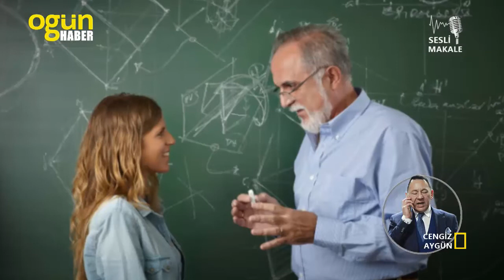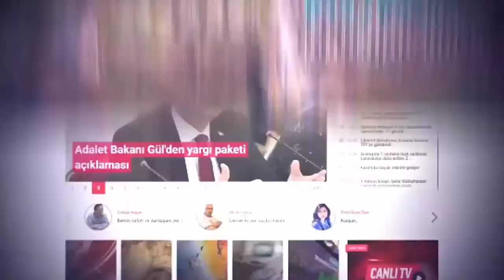Deve erkek mi, dişi mi? yoksa Muaviye ne derse o mu!..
Cengiz Aygün - Sesli Makale: "Bir gün Hz. Ali taraftarlarının yoğun olduğu Küfe'den birisi, devesiyle Şam'a gelmiş. Şam sokaklarında dolaşırken biri ona yanaşmış ve: Ver o dişi deveyi bana, o benim! demiş."